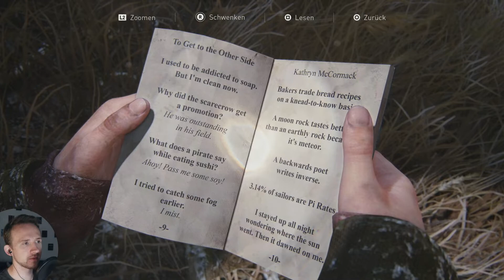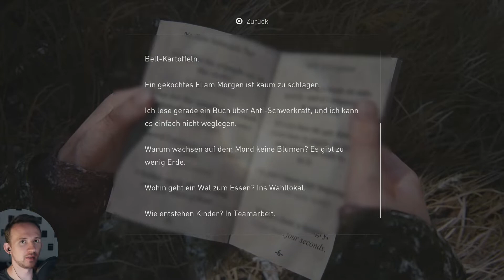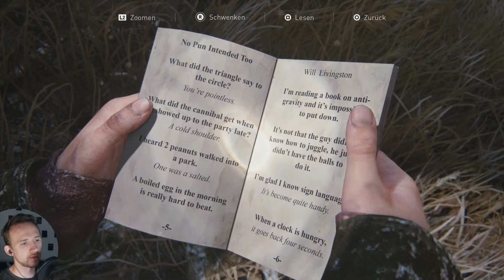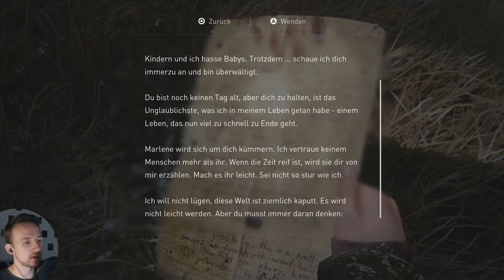Let's Play The Last of Us Part 1 - #30 - Ganz großes Aua [Deutsch]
Heute helfen auch keine guten Worte weiter, Ellie und Joel bekommen ein ganz großes Problem. Oder nur einer der beiden? Man weiß es nicht so genau, erst Recht nicht am Ende der Folge.

Die Götter nehmen eure Bewertungen als Opfergabe zum positiven Ausgang der Story gerne entgegen.
Infos zum Spiel:

-Survival/Abenteuerspiel exklusiv für PS5
-Entwickelt 2022 von Naughty Dog
-Joel, ein Überlebender einer Pilz-Epidemie, muss mit der Teenagerin Ellie quer durch das postapokalyptische, für PS5 angepasste und höher aufgelöste, Amerika reisen.